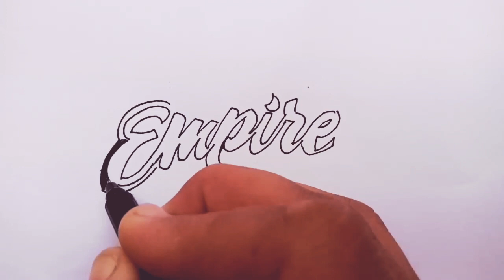the best lettering calligraphy with a pencil and pen самые лучшие каллиграфия леттеринг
How to do calligraphy
COVER TOPICS
1) Amazing calligraphy lettering with the help of a brush gel pen and marker
2) Panduro DIY – Parallell pen calligraphy
3) the best calligraphy lettering and drawing with watercolor лучше каллиграфия леттеринг и рисования
4) Blackletters Calligraphy | Gothic Calligraphy letters A to Z Old English Handwriting
5) Gothic calligraphy # letters A to Z alphabet UPPERCASE AND lowercase.